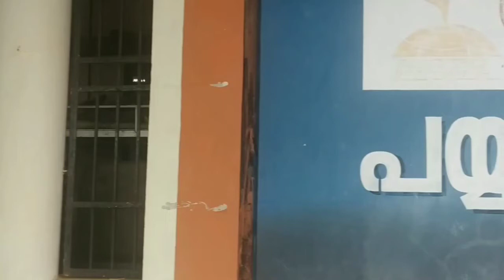ഏഴോം കൈപ്പാട് നിലത്ത് കൊയ്തിന്റെ വസന്തോൽസവം